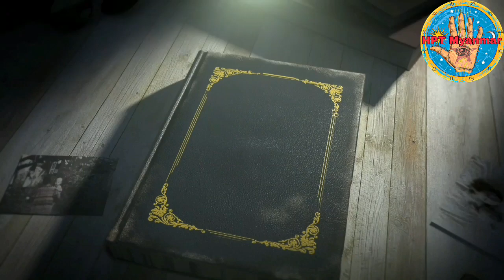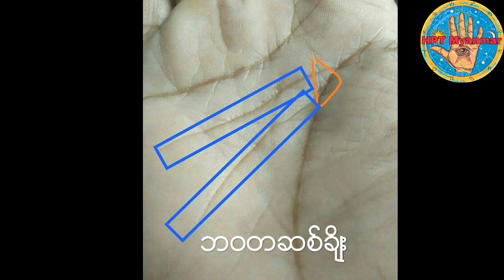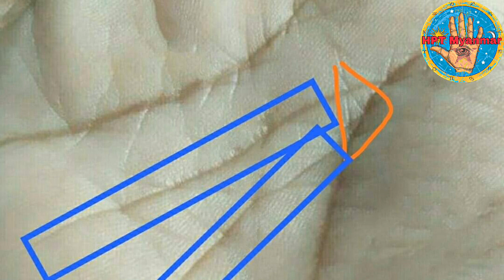ဘဝတစ်ဆစ်ချိုး ချမ်းသာကြွယ်ဝ သွားသူ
Sayar Mg Mg